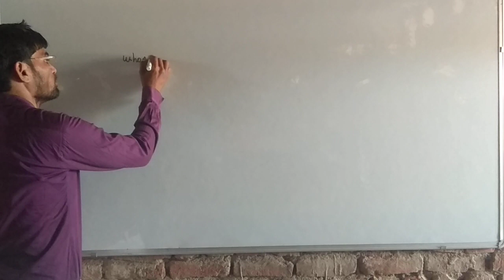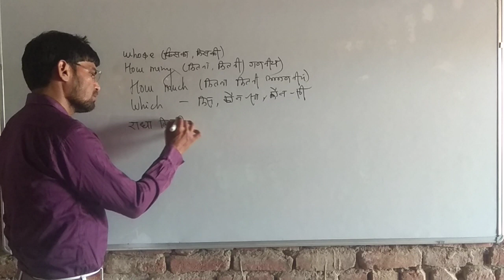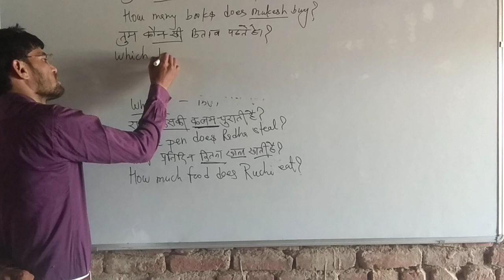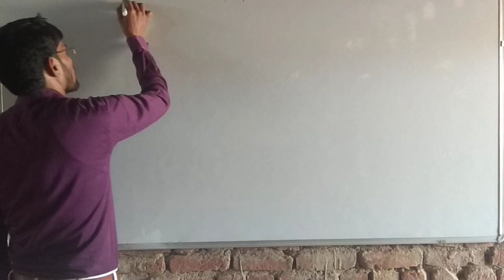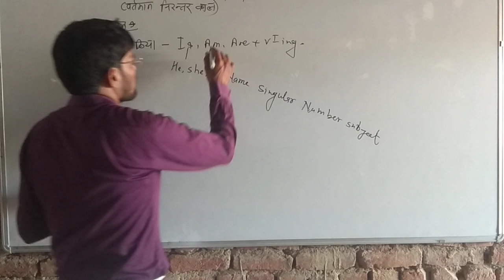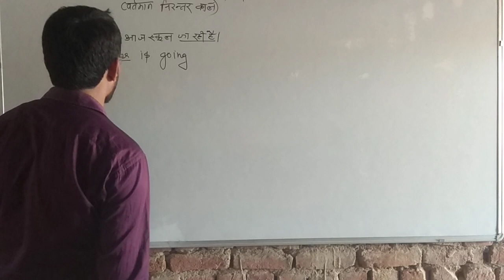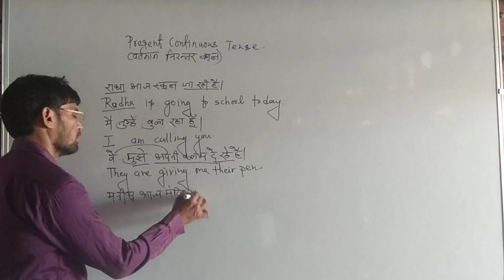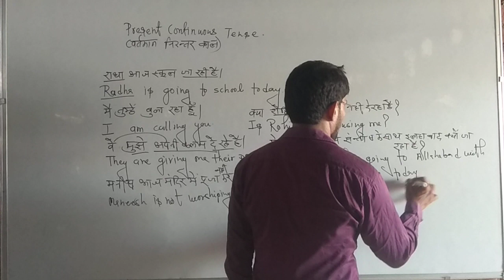TENSE by U C Mishra